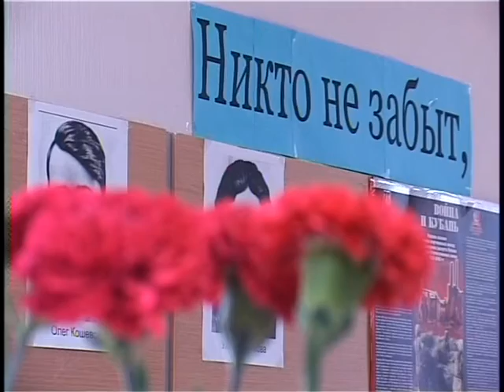В Варваровке прошел летний семинар для специалистов учреждений культуры